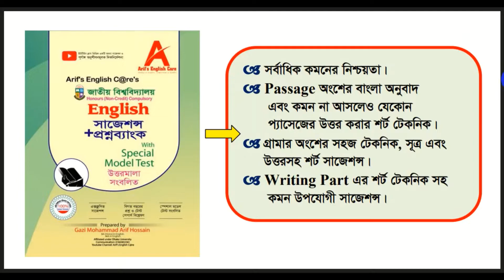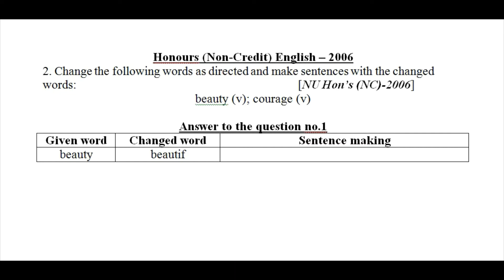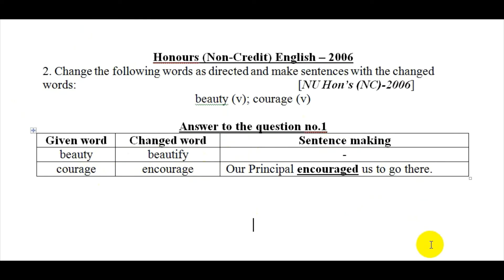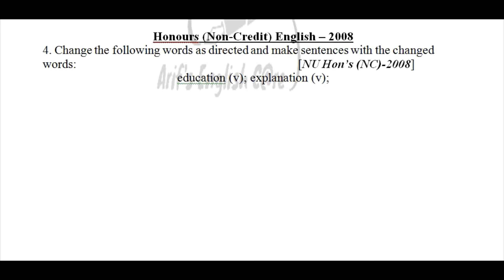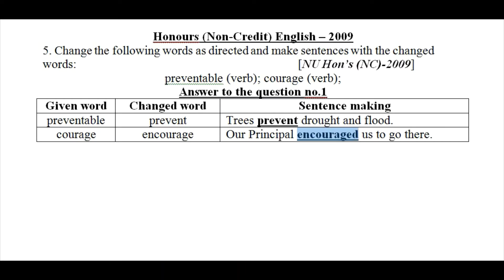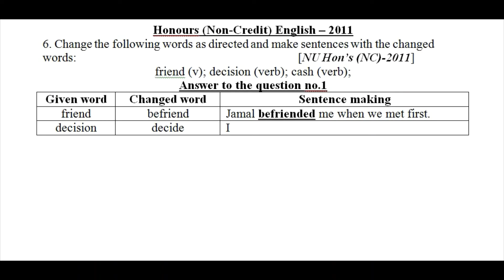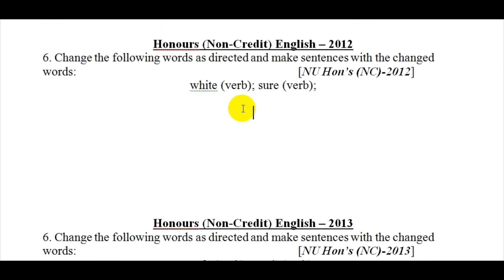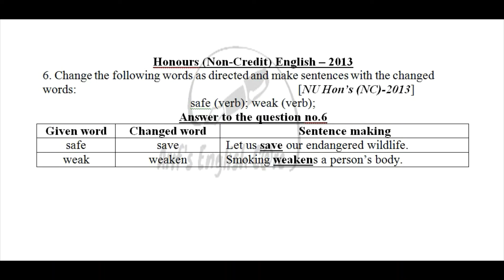অনার্স ২য় বর্ষ-Changing Words - Verb-Honours Second Year English Suggestion-2023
আমি ইউটিউবে ক্লাশগুলো আমার হ্যান্ডনোট/বই/ সাজেশন্স (শীট) থেকেই নিচ্ছি। সাজেশন্স (বই)/ হ্যান্ডনোটটিতে  তিনটি পার্ট যথা: Passage, Grammar এবং Writing Part লেখার নিয়ম, Grammatical Rules, শর্ট টেকনিক, প্যাসেজের বঙ্গানুবাদ ও ১০০% কমন সাজেশন এবং সবকিছুর সহজ ও প্রাঞ্জল সল্যুশন (Answer) রয়েছে।হ্যান্ডনোটটি পড়লে আর কোন বই কেনার প্রয়োজন নেই।
হ্যান্ডনোট টি নিতে হলে বিকাশে/ নগদে (Send money) করে টাকা পাঠানো মোবাইল নম্বরের লাস্ট ডিজিট বলে কনফার্ম করলে আমি সুন্দরবন কুরিয়ার সার্ভিসে বুকিং দিয়ে দিবো। হ্যান্ডনোটটি পেতে এলাকার দূরত্ব অনুযায়ী সাধারণত ২-৩ দিন সময় লাগে।
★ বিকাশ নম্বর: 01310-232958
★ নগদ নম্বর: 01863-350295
টাকা পাঠানোর পর অবশ্যই নিচের তথ্য গুলো দিতে হবে:
১. নাম:
২. নিকটস্থ সুন্দরবন কুরিয়ার ঠিকানা অর্থাৎ, উপজেলা + জেলা
৩. অনার্স নন ক্রেডিট ইংরেজি
৪. মোবাইল নম্বর